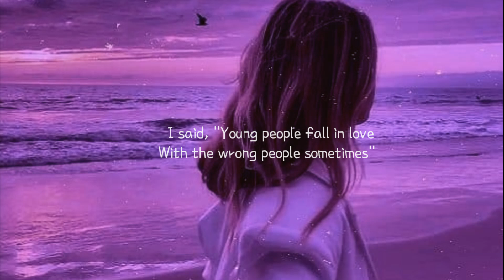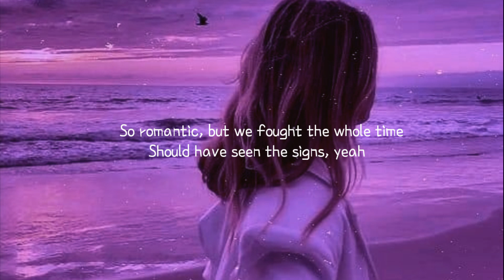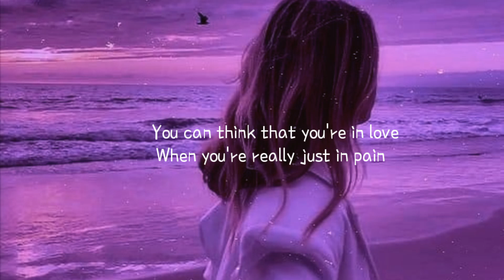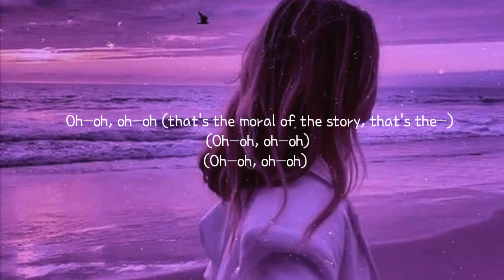Ashe - Moral Of The Story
Music
Song          Ashè Moral of the Story